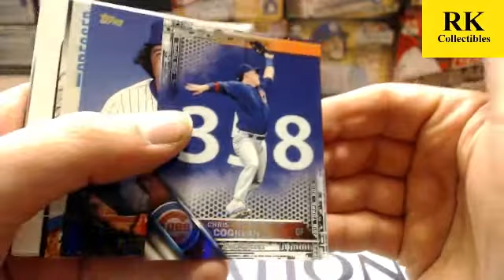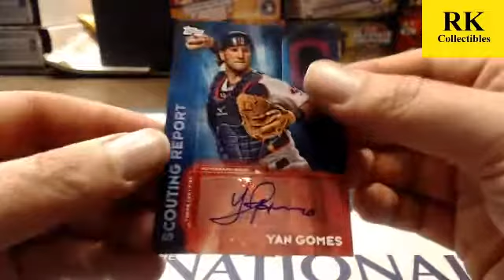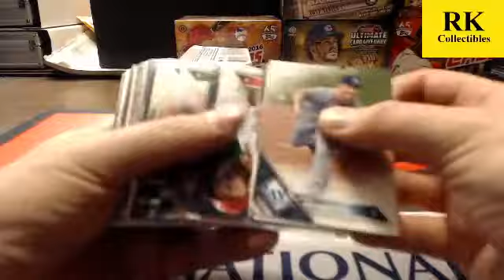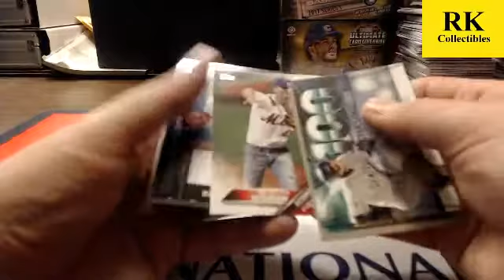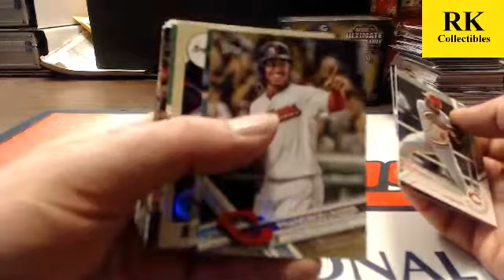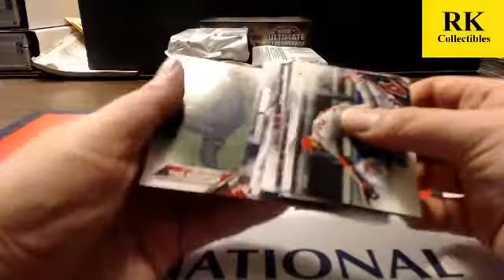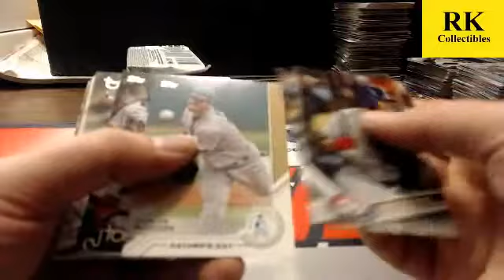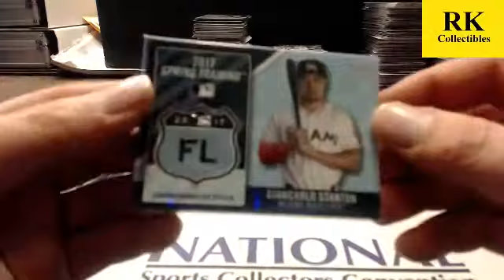2016/2017 Topps Ebay Break (2-12-17)